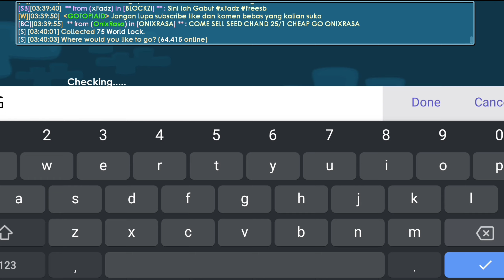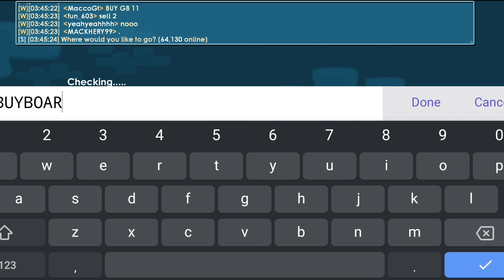75WL PRO SET GROWTOPIA 2021 - GROWTOPIA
Video ini adalah video saya yang membuat 75WL PRO SET GROWTOPIA yang bisa kalian tiru ataupun hanya menjadikan ini referensi untuk set kalian.

Jangan lupa untuk mengikuti giveaway 10DLnya dengan cara komen growid dan world kalian beserta harapan Channel ini kedepannya.

Mau tanya seputar growtopia?